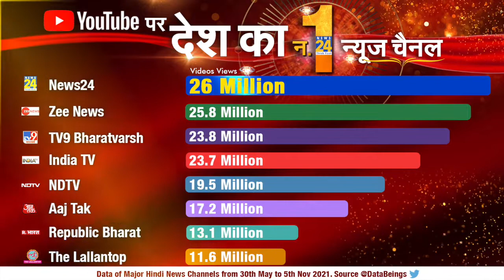YouTube पर News24 फिर बना नंबर-1...सारे चैनलों को छोड़ा पीछे, इस भरोसे के लिए आप सभी का धन्यवाद